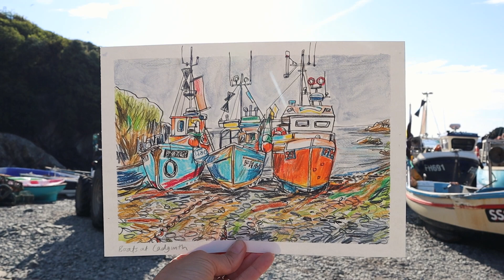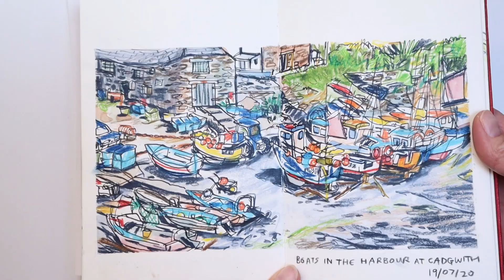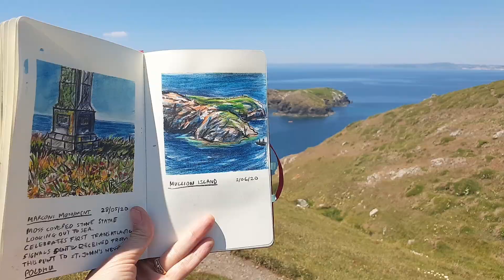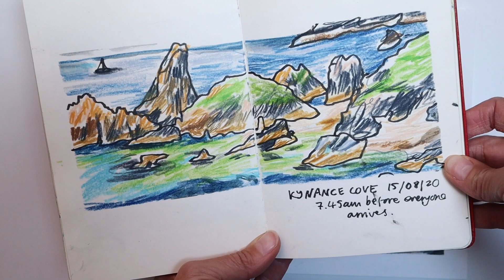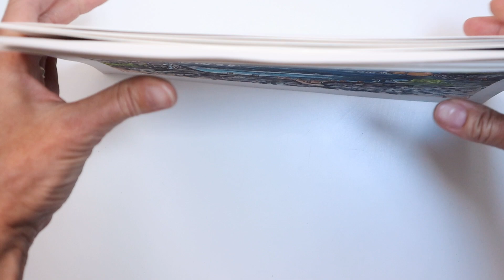ART PROCESS *The inspiration behind my 2022 Calendar!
Hi everyone, for those of you who have expressed an interest in my 2022 calendar I share it all in this video and show you the places, sketches and originals that have inspired it.

If you'd like to purchase one (on pre-order til end of September) here's the

If you're interested in any of my 2020 black and white postcards you can find them all here:

+++Thanks so much for your support in this project!

ABOUT ME:
My name is Mel Chadwick and I'm a professional freelance illustrator and artist based in Cornwall. Here I share studio vlogs, sketch walks, tips and tutorials that may be helpful to other artists.